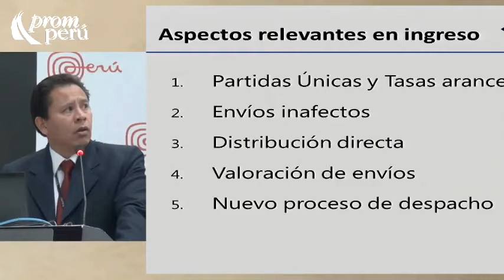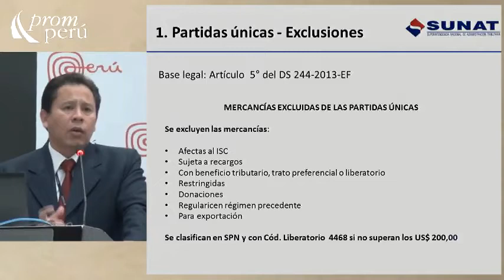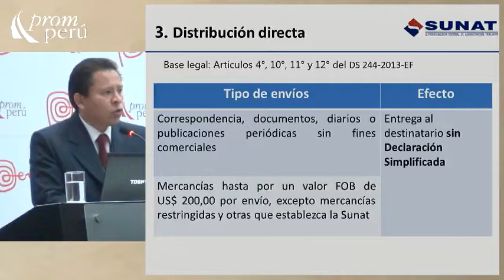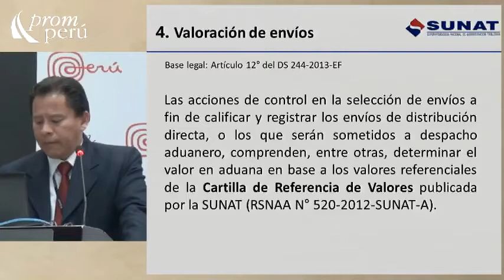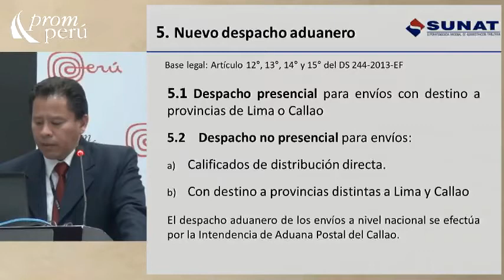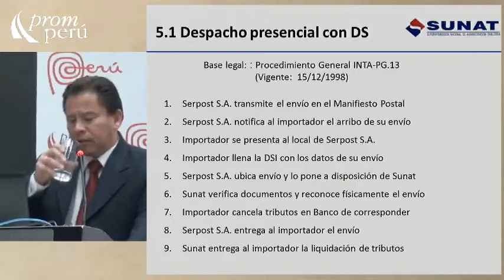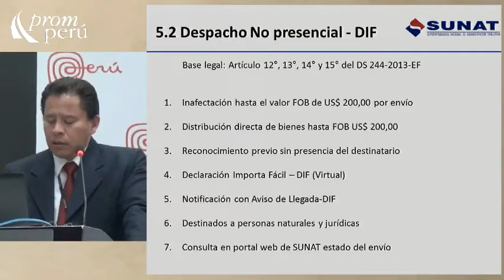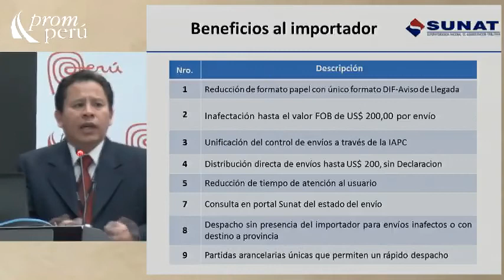Importa Fácil [22 de octubre del 2013]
Ponencia del Seminario Miércoles del Exportador PromPerú:
"Importa Fácil"

MESTANZA, Miguel
SUNAT